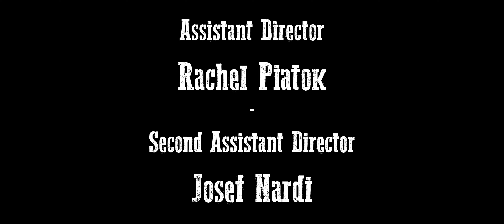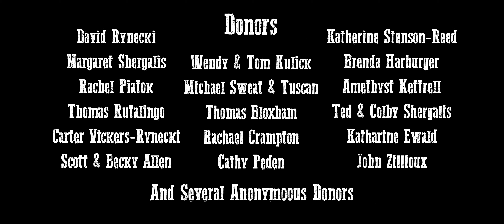"A Bad Choice" - A Short Western Film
"A Bad Choice" is an original short Western written & directed by Chris Vickers-Rynecki that tells the story of Nathan, an outlaw whose past misdeeds finally catch up to him, Eliza, the relentless Bounty Hunter pursuing him, and Marcus, the victim of his own selfishness.

Cast:
John Halloran as Nathan
Mia Angelique as Eliza
Stephen Radochia as Marcus

Crew:
Writer/Director/Editor - Chris Vickers-Rynecki
Producers - Chris Vickers-Rynecki, Rachel Piatok, Thomas Bloxham, & Josef Nardi
Directors of Photography - Gardner Reed & Daniel Peden
Production Designer - Geneva Klein
Composer - Chad Rose
VFX - Ben Peterson
Costume Designer - Grace Fitzgerald
Gaffer - Aya Faham
First Assistant Director - Rachel Piatok
Second Assistant Director - Josef Nardi
Cam Team - Marc Fitch and Isabella Escobedo
Grip - Julia DeLaFontaine
Art Team - Molly Reeves & Caitlin Casey
Artwork by Em Whiteside
Marketing Director - Selena Latouf